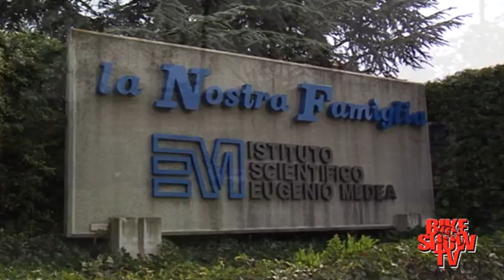AGOSTONI 2012 IL PERCORSO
Presentato il percorso della 66^ edizione della Coppa Agostoni, il video realizzato da Bike Show Tv.
Inviato speciale l'ex professionista e opinionista Marco Saligari.